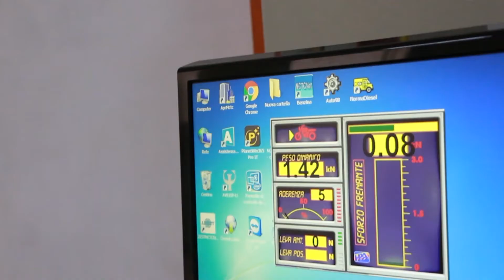Previsioni Meteo di Mercoledì 12 Agosto 2020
Previsioni Meteo di Feel Rouge Tv per Mercoledì 12 Agosto 2020 a cura di Sara Mancuso